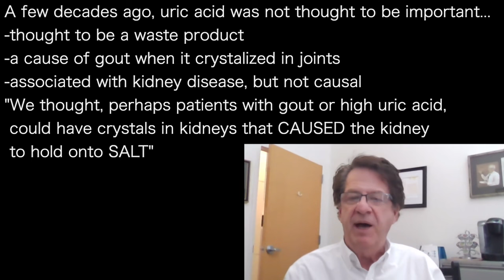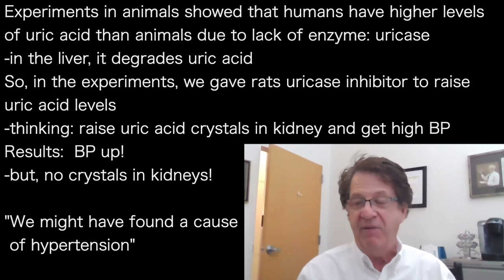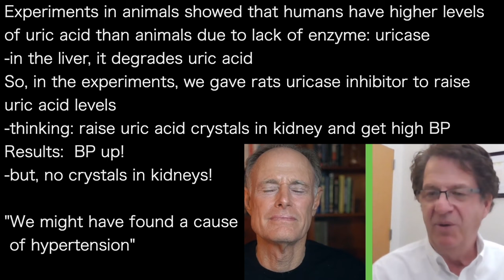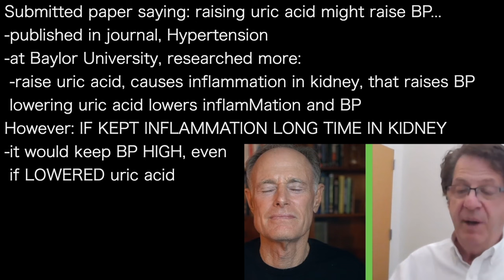RICHARD JOHNSON a | High URIC ACID leads to HIGH BLOOD PRESSURE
presents episode 1486 | Dr Richard Johnson
DavidPerlmutterMD podcast

A few decades ago, uric acid was not thought to be important…
-thought to be a waste product
-a cause of gout when it crystalized in joints
-associated with kidney disease, but not causal
"We thought, perhaps patients with gout or high uric acid,
 could have crystals in kidneys that CAUSED the kidney
 to hold onto SALT”

Experiments in animals showed that humans have higher levels
of uric acid than animals due to lack of enzyme: uricase
-in the liver, it degrades uric acid
So, in the experiments, we gave rats uricase inhibitor to raise
uric acid levels
-thinking: raise uric acid crystals in kidney and get high BP
Results:  BP up!
-but, no crystals in kidneys!

"We might have found a cause
 of hypertension”

Submitted paper saying: raising uric acid might raise BP…
-published in journal, Hypertension
-at Baylor University, researched more:
 -raise uric acid, causes inflammation in kidney, that raises BP
 lowering uric acid lowers inflamMation and BP
However: IF KEPT INFLAMMATION LONG TIME IN KIDNEY
-it would keep BP HIGH, even
 if LOWERED uric acid

DavidPerlmutterMD YouTube channel